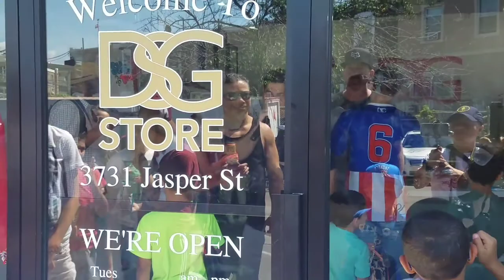DANNY SWIFT GARCIA 4TH ANNUAL EVENT ''GOING BACK 2 SCHOOL''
THE CHAMPION, THE PRIDE OF PHILLY '' DANNY SWIFT GARCIA''
GIVING BACK SOME SUPPORT AND LOVE TO HIS COMMUNITY IN PHILADELPHIA. IN THE EVENT ''BACK 2 SCHOOL BARBERSHOP'' GOD BLESS YOU CHAMP! MUCH LOVE AND RESPECT TO YOU AND YOUR LOVE ONES.
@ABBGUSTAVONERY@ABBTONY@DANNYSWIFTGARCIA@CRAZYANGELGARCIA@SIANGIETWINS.